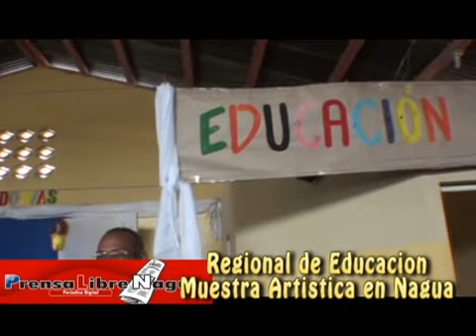PRENSALIBRENAGUA REGIONAL EDUCACION MUESTRA ARTISTICA